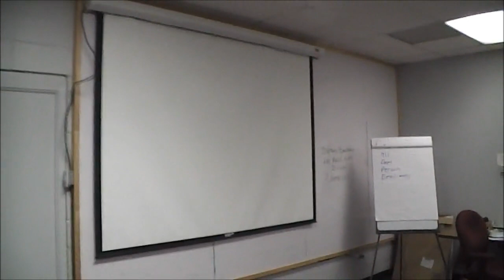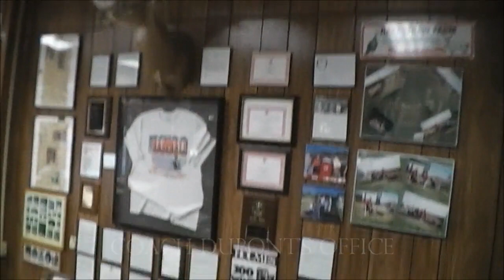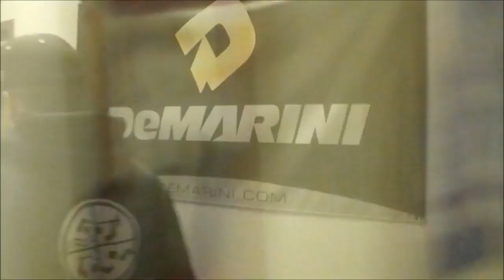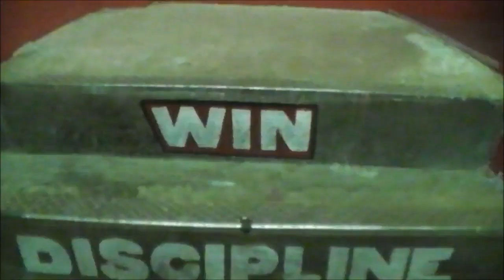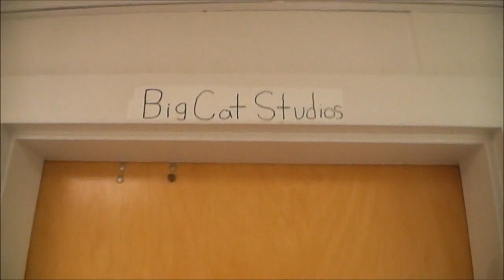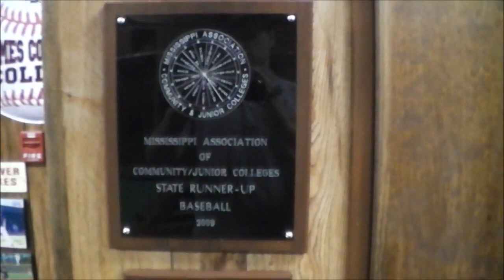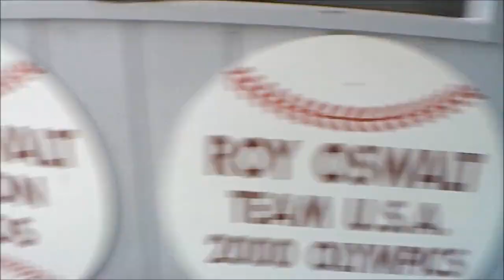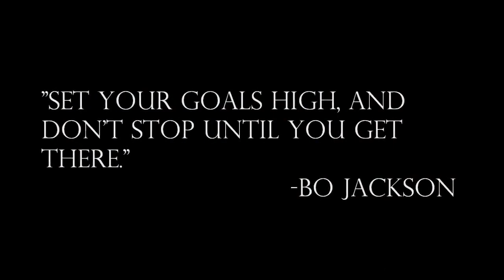Bulldog Nation: Dirtbags Cribs 2012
The Holmes Community College baseball team, commonly known as the Dirtbags on campus, give an in-depth look at a day in the life of a Dirtbag.